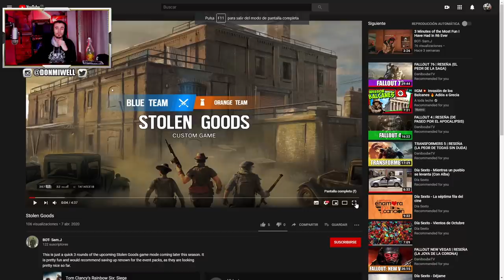PRUEBAN EL NUEVO MODO DE JUEGO DE RAINBOW SIX SIEGE